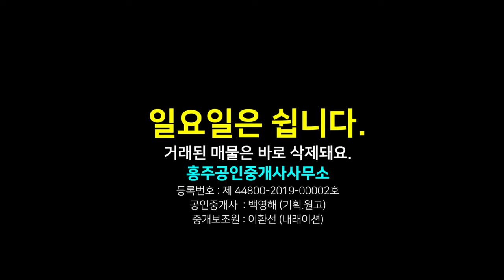홍성읍 전원주택지 매매, 홍성 역재방죽 공원 근처 환경 좋은 곳의 전원주택지, 전원주택단지 조성에 좋아요. 5,988㎡ (약 1,811평) 평당 35만원 6억 3천만원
00:00 영상시작
00:16 임야 위치
00:30 토지 면적 가격
02:20 교통등 접근성 안내
03:31 결론(총평)

상호 : 홍주공인중개사사무소
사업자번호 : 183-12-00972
대표공인중개사 : 백영해
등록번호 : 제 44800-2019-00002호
사무실 도로명 주소 : 충남 홍성군 홍성읍 의사로 72번길 16 1층

물건요약

* 토지 환경 *

  -- 면적 5,988제곱미터(약 1,811평)의 도시지역, 자연녹지 3필지의 토지

  -- 임야, 전, 대지로 되어 있음

    . 임야 4,391제곱미터(약 1,328평), 전 1,448제곱미터(약 438평), 대 149제곱미터(약45평)

  -- 건폐율 20%, 용적률 100%의 건축 가능

  -- 마을을 연결하는 현황도로 및 뒤편 비포장 군유지 와 접해있음.

  -- 동향으로 약산 비탈진 형상의 토지

  -- 시내버스 정류장 도보 5분

  -- 읍사무소, 각급학교, 의료원,  군청, 홍성역 등 홍성시내 자차 5분 내외

  -- 충남 도청 등 내포 혁신도시, 홍성톨게이트 자차 15분 내외

  -- 역재방죽공원 도보 3분

* 주변 환경 *

  -- 마을을 연결하는 도로를 따라 가면 홍성 시내를 바로 만날 수 있음

  -- 홍성 시내와 멀지 않으면서 조용한 시골마을의 풍경을 그대로 품고 있는 곳의 토지

  -- 도시지역이므로 상수도, 전기 인입에 큰 어려움 없을 것으로 예상

  -- 현 토지 인근에 산소 몇 기 있으나 크게 거슬리지 않음

  -- 도시지역, 자연녹지이며 그리 높지 않은 임야임

  -- 도시 인프라 접근성 나쁘지 않고, 여유로운 자연과도 가까이 할 수 있는 곳